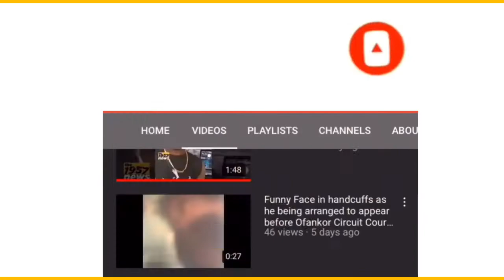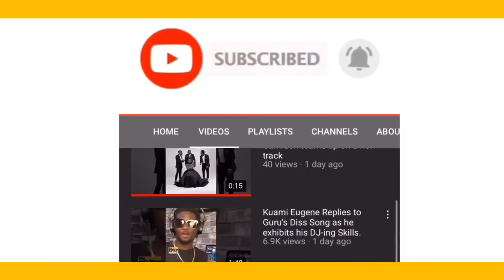Delay Finally Replies Adu Sarfowaah After Interview with Fiifi Pratt Of Kingdomplus Fm.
Delay has finally replied Adu Sarfowaah after Adu Sarfowaah made some strong allegations against her personality in an interview with Fiifi Pratt Of Kingdomplus.